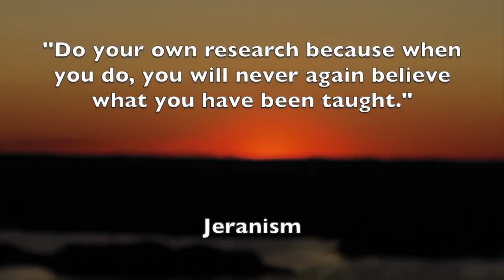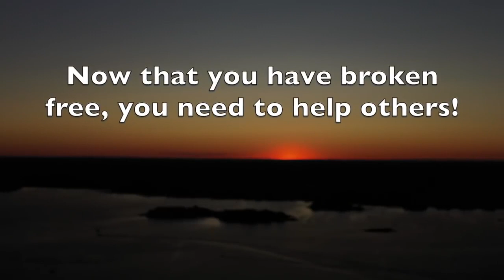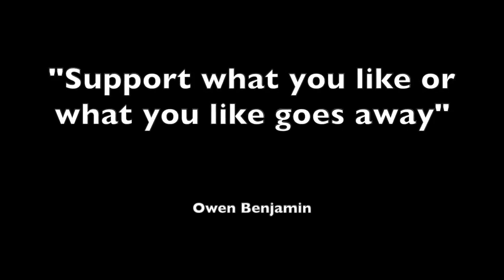Päikeseketta tuhmumine -- MIRROR: Sun Fade Out 6. DITRH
Päike ei looju maakera kumeruse taha vaid liigub tasapinnalisel alusel oleva maaga paralleelselt kuni kaob silmist lisanduva atmosfääritiheduse tõttu.

The sun doesn't set but goes further, moving parallel to flat Earth. Until it disappears because of increasing density of the atmosphere.